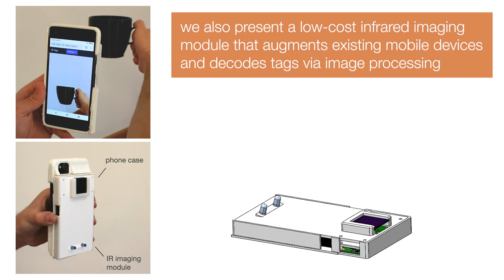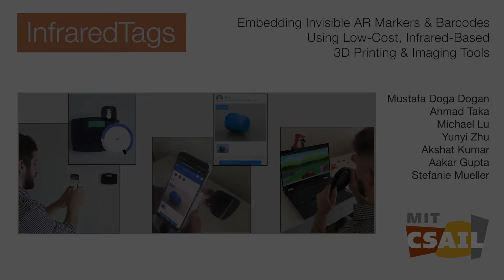InfraredTags: Embedding Invisible AR Markers & Barcodes Using Low-Cost 3D Printing & Imaging Tools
Existing approaches for embedding unobtrusive tags inside 3D objects require either complex fabrication or high-cost imaging equipment. We present InfraredTags, which are 2D markers and barcodes imperceptible to the naked eye that can be 3D printed as part of objects, and detected rapidly by low-cost near-infrared cameras. We achieve this by printing objects from an infrared-transmitting filament, which infrared cameras can see through, and by having air gaps inside for the tag’s bits, which appear at a different intensity in the infrared image.

We built a user interface that facilitates the integration of com- mon tags (QR codes, ArUco markers) with the object geometry to make them 3D printable as InfraredTags. We also developed a low-cost infrared imaging module that augments existing mobile devices and decodes tags using our image processing pipeline. Our evaluation shows that the tags can be detected with little near-infrared illumination (0.2lux) and from distances as far as 250cm. We demonstrate how our method enables various applications, such as object tracking and embedding metadata for augmented reality and tangible interactions.